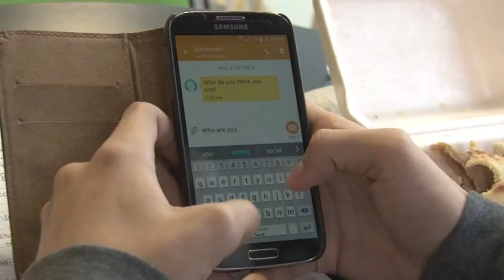Desolation Film Project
Film project made in A-Level film studies at Bitterne Park Sixth Form, Southampton, England 2016